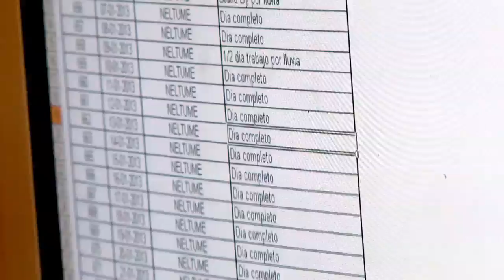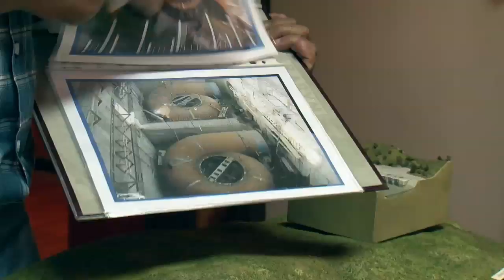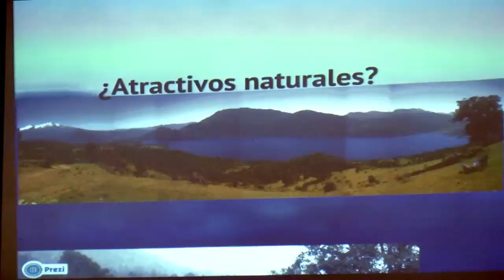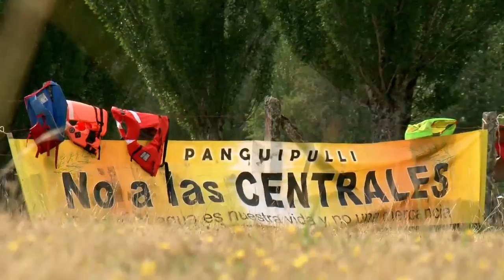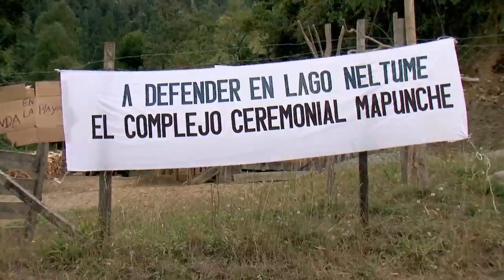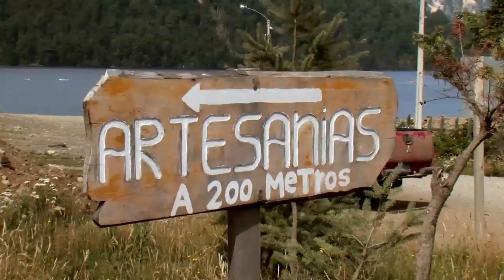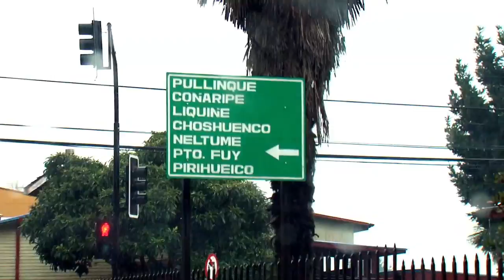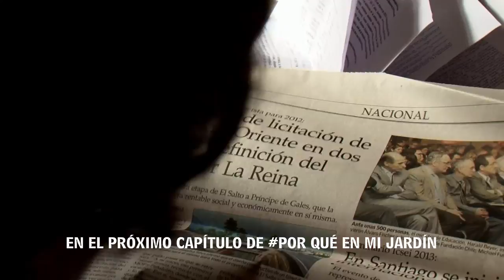PORQUÉ EN MI JARDÍN - TEMPORADA 2 - CAPITULO 6 - NELTUME